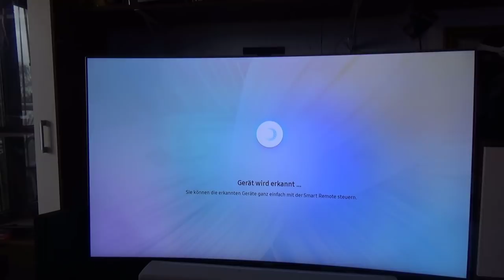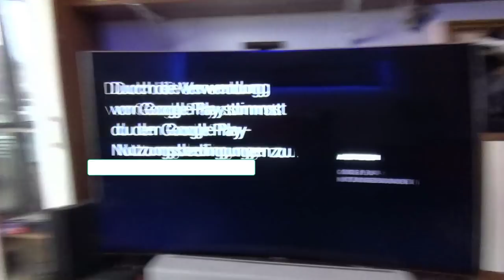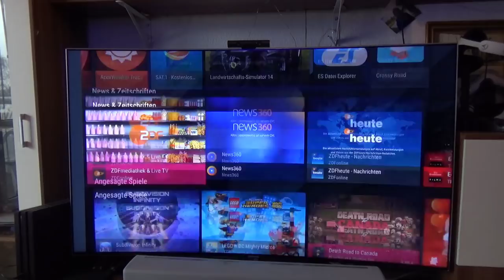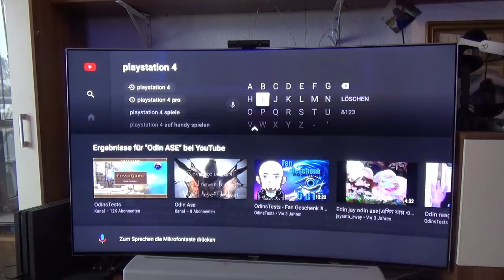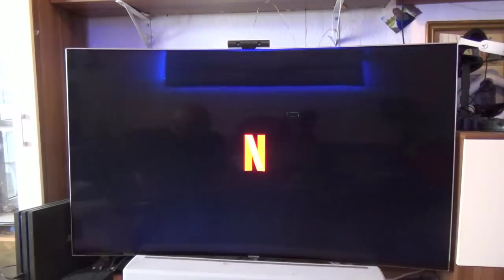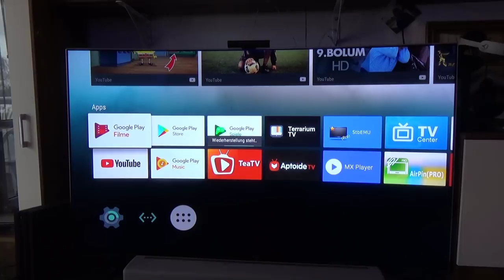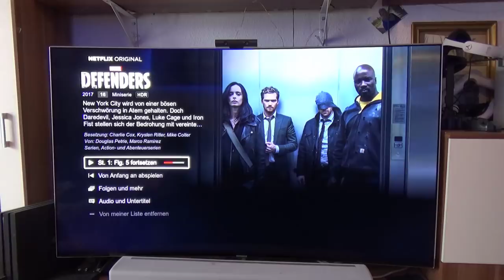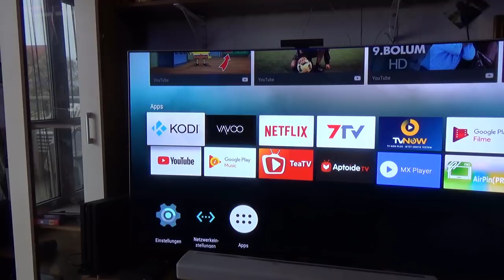Hardware Check | iLepo Android 7.1 TV Box mit Sprachsteuerung Fernbedienung